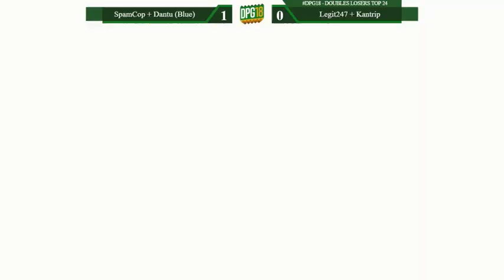Don't Park on the Grass 2018 - SpamCop + Dantu vs Legit247 + Kantrip - Ultimate Doubles Top 32